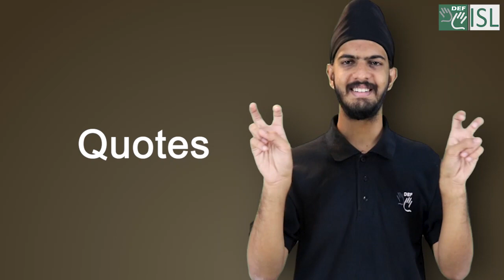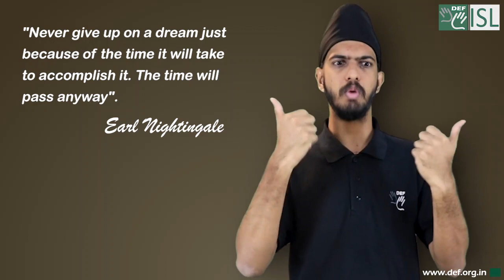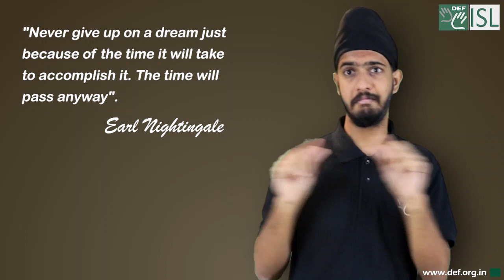Describing the Quote.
"Never give up on a dream just because of the time it will take to accomplish it. The time will pass anyway."- Earl Nightingale